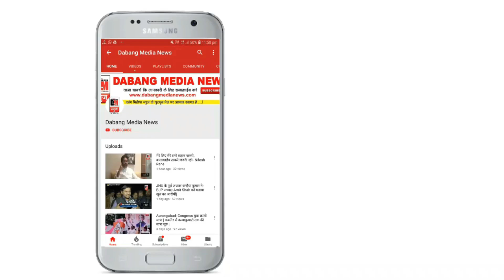काँग्रेस नेता हार्दीक पटेल को भरी सभा मे इस आदमी ने मारा थप्पड। Congress Leader Hardik Patel Slapped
Congress Leader hardik patel slapped during a public rally in gujrat काँग्रेस नेता हार्दीक पटेल को भरी सभा मे इस आदमी मारा थप्पड । Congress Leader Hardik Patel Slapped